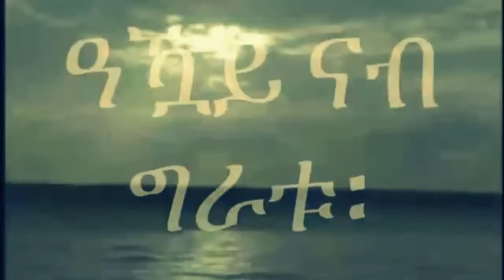Mestyat Betna | ካብ ቱርኪ ንዓዲ ኣበይቶ | ሰፊሕ ዘመተ ጥርዝያ ኤርትራውያን